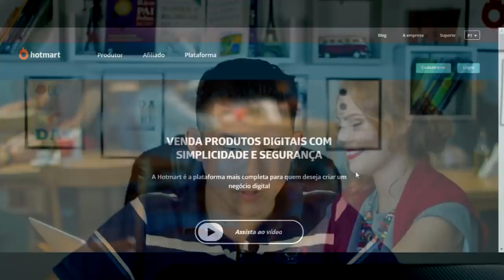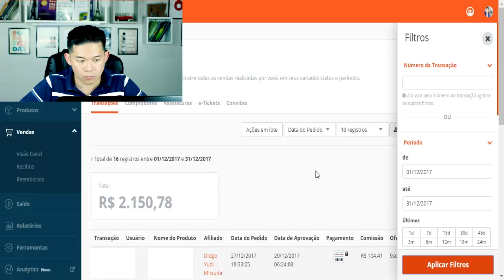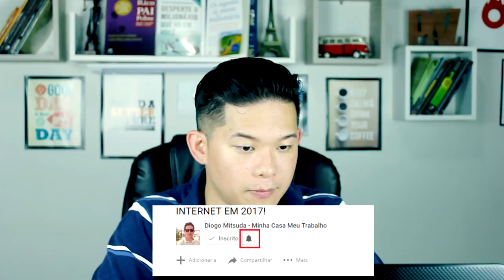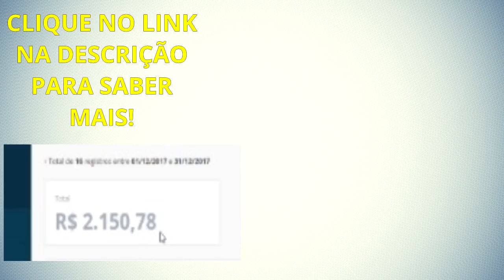Como Gerei R$ 2.150,78 Em Menos de 30 Dias | Diogo Mitsuda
Neste vídeo estarei mostrando apenas o resultado de dezembro de 2017 para prover que realmente trabalhar pela internet funciona!
Muitos falam que dezembro as vendas online são ruim, mas venho provar o contrário!

Forte abraço!
Sucesso!

Diogo Mitsuda

Conecte comigo :)
➡️️ Whatsapp (Não Atendo Ligações!): 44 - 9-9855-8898

➡️️ mercado livre
➡️️  mercado livre celular
➡️️ renda extra
➡️️ mercado livre carros
➡️️ mercado livre roupas
➡️️ como cancelar uma compra no mercado livre